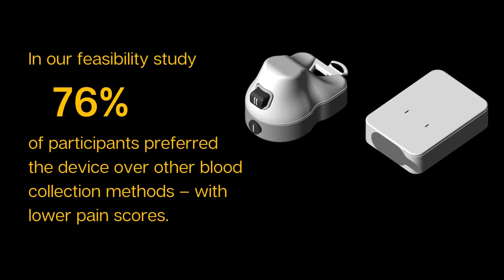Fenland COVID-19 Study demonstrates potential for at home blood sample collection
The ability to collect a blood sample painlessly from people at home without the need of a healthcare worker visit could transform the way healthcare and health research are conducted. This has been demonstrated by a recent study published on 10 May 2022 in the Journal of Telemedicine and Telecare.